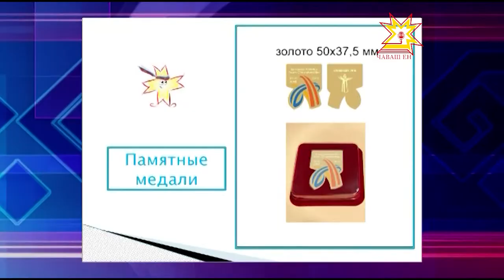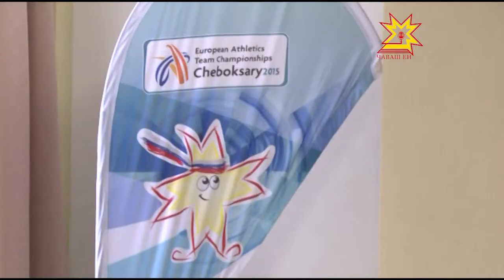«Презентация медалей»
В Чебоксарах заканчиваются последние приготовления к командному чемпионату Европы. Сегодня стало известно, за какие награды будут бороться спортсмены. Медали презентовали в столичной администрации. Одним из первых их увидел мой коллега Дмитрий Ковалёв.